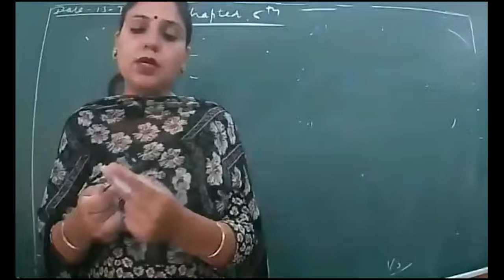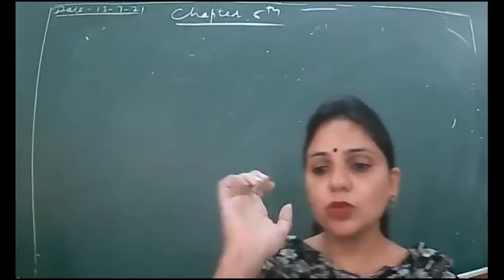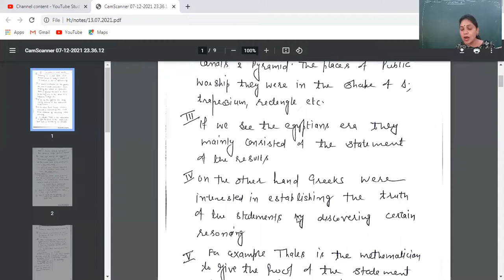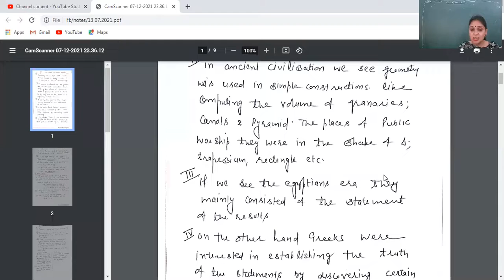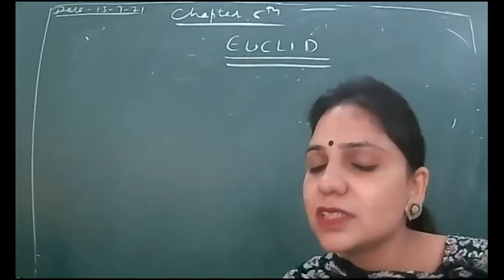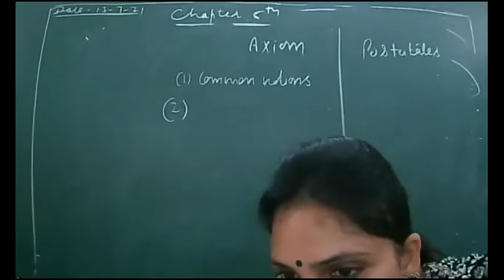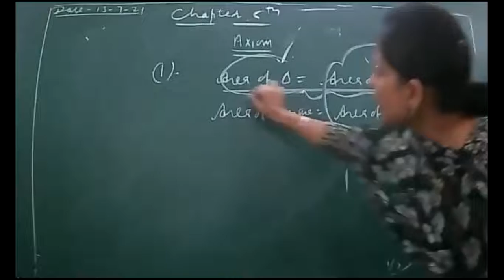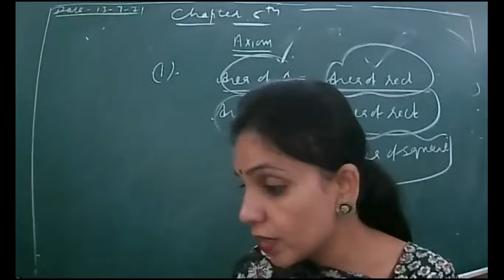9th c maths chapter 5th